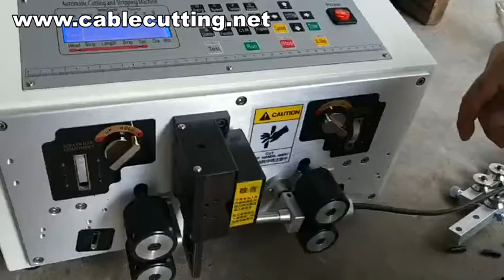Automatic Wire Stripping Machine,Usb Cable Stripping Machine,Automatic Wire Cut And Strip Machine W